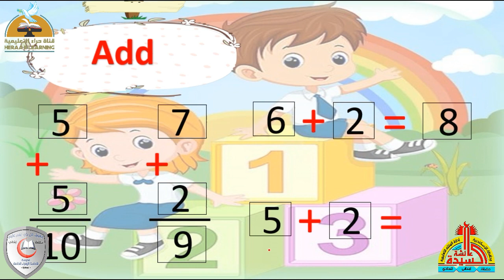math | number 10 | K.G 1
إضغط إعجاب 👍
رابط الدخول على القناة :